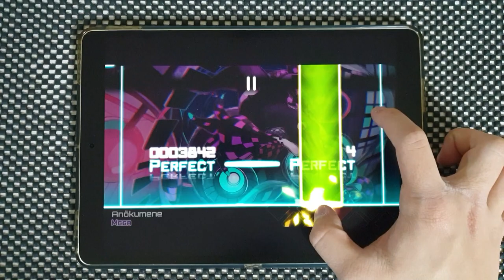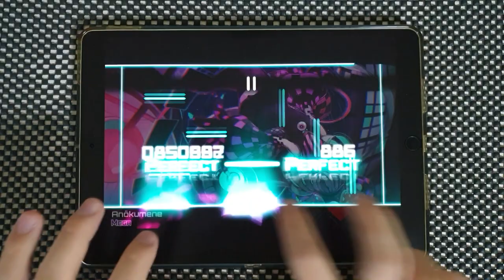【Dynamix】 Anökumene [MEGA 13] OMEGA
Jun Kuroda - Anökumene